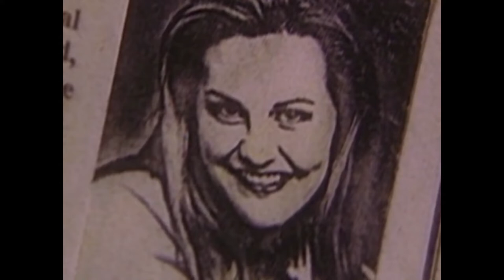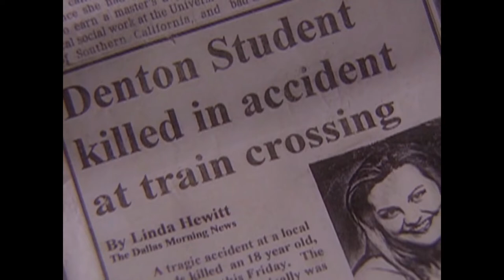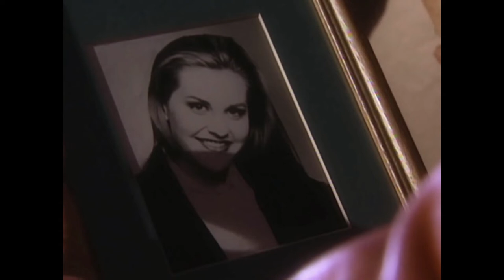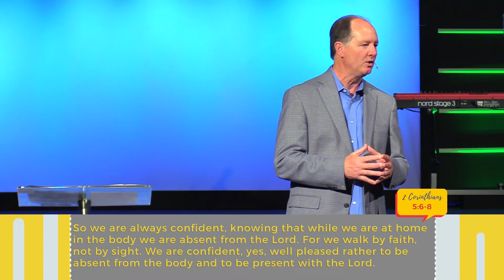What Happens When You Die? | Brett McCleary | Legacy Church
We let you ask your questions that you have about life, and we're answering them in this brand new sermon series. You asked for it, so check out what we have to say.

Weekend Message | July 3, 2022